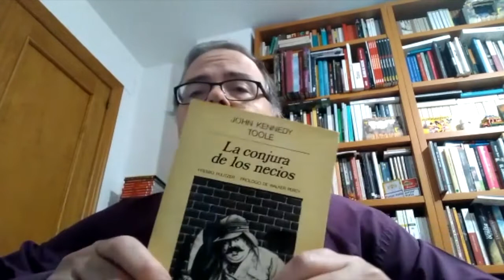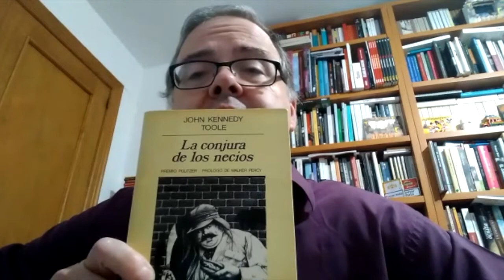El periodista Xavi Castillon recomana | Recomanacions des del confinament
Biblioteques de Girona engega la iniciativa "Recomanacions des del confinament". Diverses personalitats de la ciutat, com ara regidors i regidores de l'Ajuntament de Girona, recomanaran llibres per llegir durant el confinament pel COVID-19.